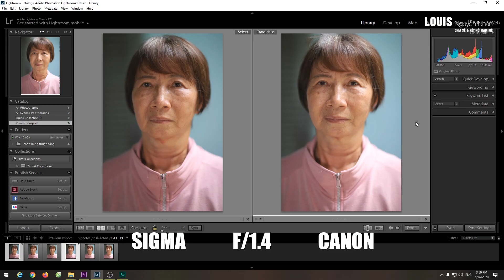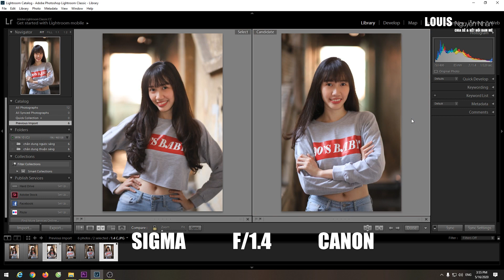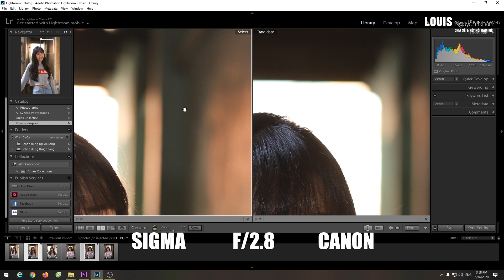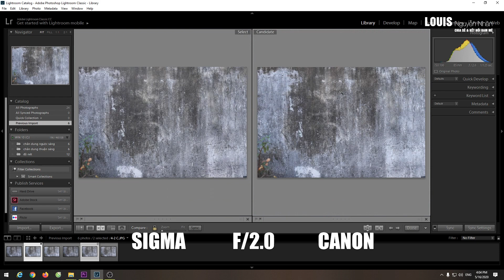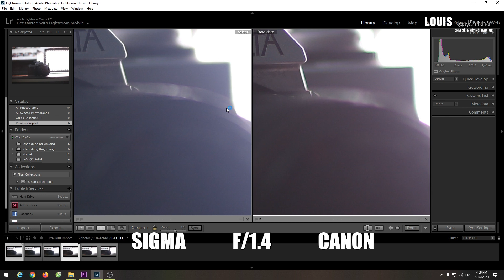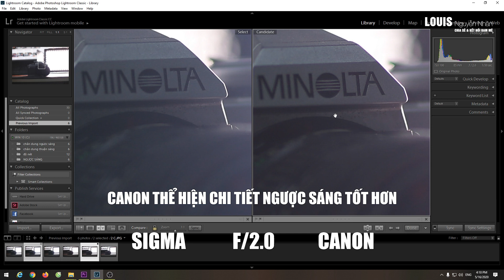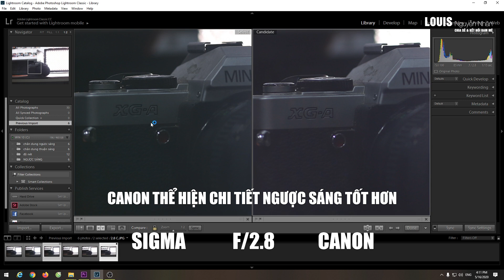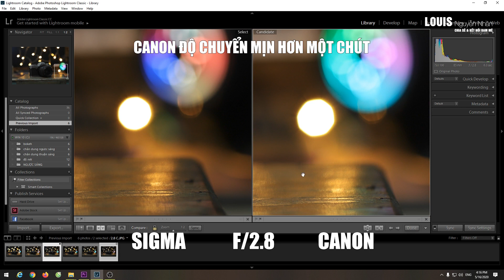SIGMA Art 85 vs CANON 85 F1.2L - Song Sát Đại Chiến - Vlog 45 - Nhiếp Ảnh Cùng LOUIS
Video chỉ đánh giá dựa trên trải nghiệm thực tế của mình, không phải đọc thông số của nhà sản xuất. Các thông số này các bạn có thể google.

LOUIS Photography
Nơi Lưu Giữ Nét Đẹp Thời Gian
Chia sẻ và kết nối những đam mê

Các dịch vụ mà LOUIS Photography đang cung cấp:
- Chụp/ Chỉnh ảnh - Chân Dung - Fitness/ Muscle - Kiến Trúc/ Nội Thất - Event
- Đào tạo kỹ thuật Chụp Ảnh & Hậu Kỳ

Mọi lời nhận xét, góp ý hay gạch đá, các bạn có thể comment bên dưới các video để mình tiếp thu ý kiến và rút kinh nghiệm nhé!